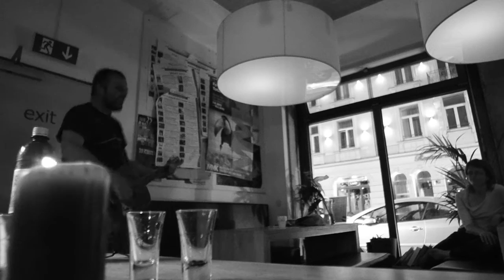small axe (bob marley) - hanes steam live@5elementshostel FFM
from the guy, who actually invented music.. i'm pretty sure..